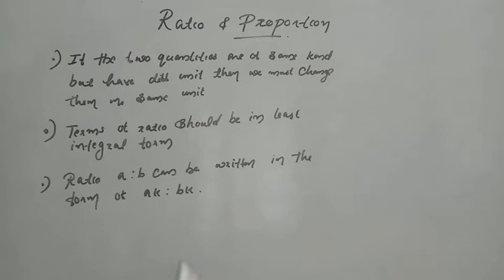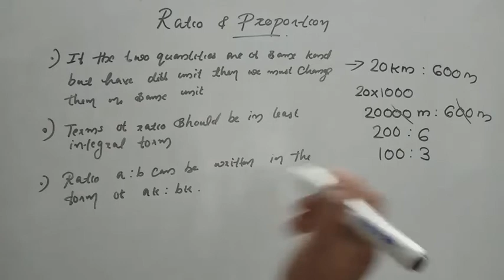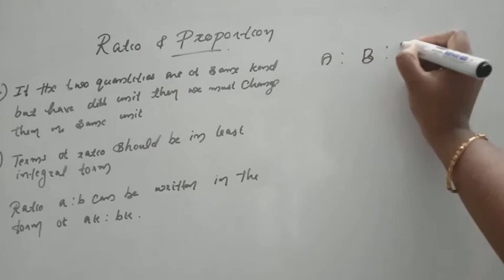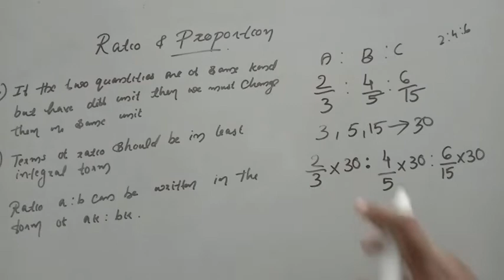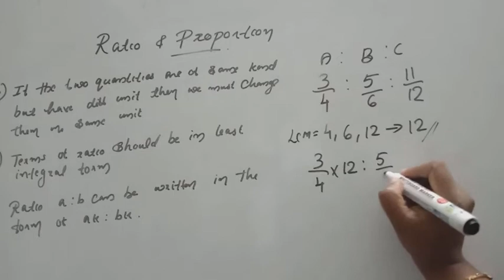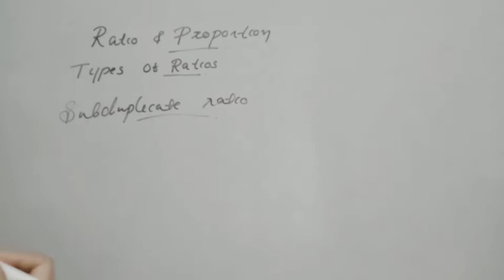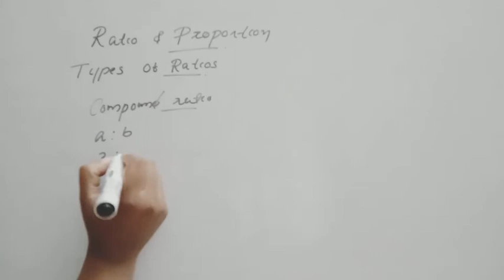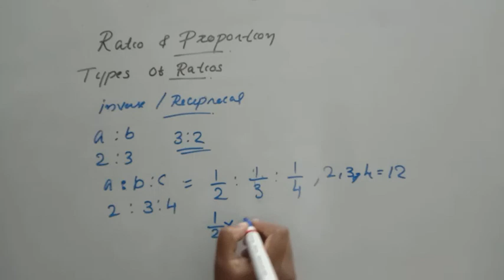Ratio and proportion basic/Ratio and proportion malayalam